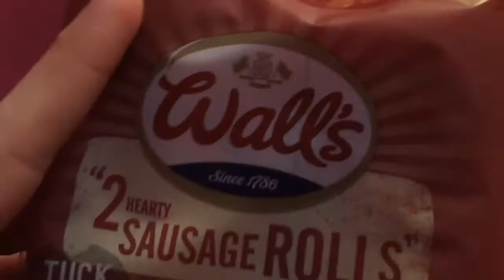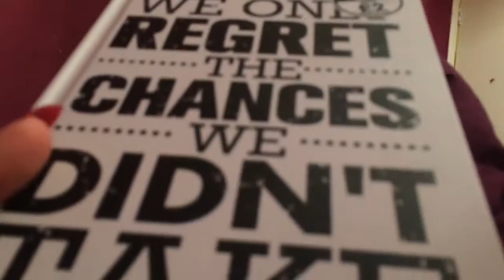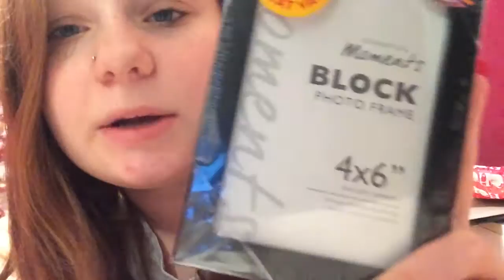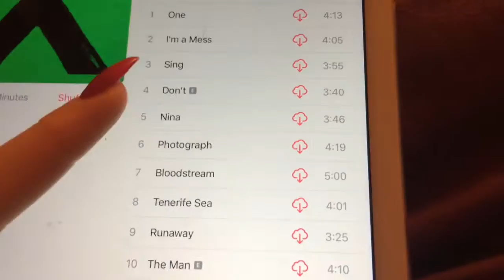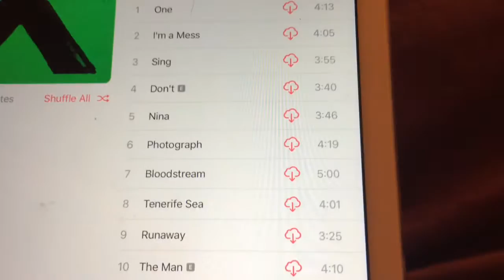Fake Youtubers.. | Vlogmas Day 18